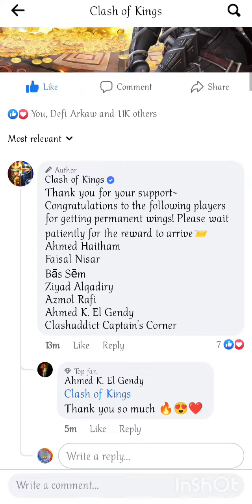Clash Of Kings: How I got Zeus Wings Free from CoK? It's Showtime ☺